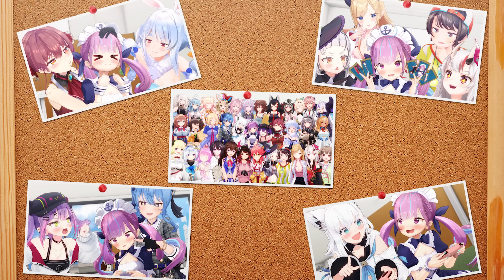【アニメ】あーばよっ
▶︎ホロ寿司グッズシリーズ vol.1 + 2 + 3 発売中
湯呑（2種）もあるよ！

感想はコメントか ホロぐら でツイート！

3DCGモデラー募集中！

ホロライブ公式ch.メンバーシップはじめました！
プレミアムプランでは、ホロぐらの一部先行公開やホロライブ事務所スタッフの限定配信が見られます！

▶配信を楽しんでいただくためのお願い/Rule▷
・待機所やコメント欄は、お互いマナーを守ってご利用ください。
・コメントやスーパーチャットがオンの時は、他の方のご迷惑になる言動はご遠慮ください。また、そのような言動に対して反応することもお控えください。
- Please be respectful to others in stream waiting rooms and live chat.
- When comments or Super Chats are enabled, please refrain from sending inappropriate messages or responding to such messages.

字幕制作： fts, Helio4, BecauseOfReasons, Valnix, Gunvarrel, Lamine, Rainee, 夏目, Hiro, archdeco, T-chan